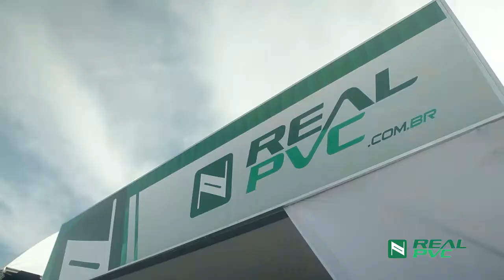Desafio das Estrelas 2014 - Real PVC